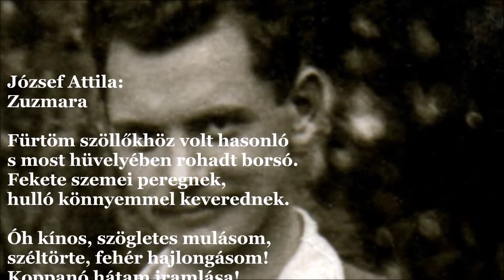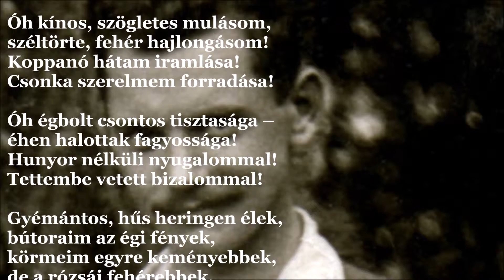József Attila: Zuzmara (J.A.V&A 402.)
Zuzmara

Fürtöm szöllőkhöz volt hasonló
s most hüvelyében rohadt borsó.
Fekete szemei peregnek,
hulló könnyemmel keverednek.

Óh kínos, szögletes mulásom,
széltörte, fehér hajlongásom!
Koppanó hátam iramlása!
Csonka szerelmem forradása!

Óh égbolt csontos tisztasága –
éhen halottak fagyossága!
Hunyor nélküli nyugalommal!
Tettembe vetett bizalommal!

Gyémántos, hűs heringen élek,
bútoraim az égi fények,
körmeim egyre keményebbek,
de a rózsái fehérebbek.

1928. nov. 16.